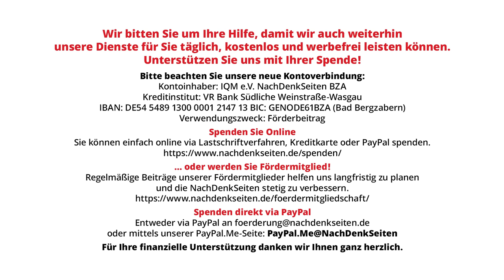Baerbocks mutmaßliche Lüge: Auswärtiges Amt kann nicht einmal sagen, wo und wann sie das Video sah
Der Skandal um die mutmaßliche Lüge der deutschen Außenministerin beim Demokratiefest in Berlin am 26. Mai zieht immer weitere Kreise. Englischsprachige Medienportale haben begonnen darüber zu berichten und auch den Sprecher der israelischen Armee danach befragt, der die Version von Baerbock ebenfalls nicht bestätigen wollte. Selbst Grünen-nahe Zeitungen wie die taz, fangen an, die Darstellung der Ministerin zu hinterfragen. Die NachDenkSeiten wollten folglich auf der aktuellen Bundespressekonferenz wissen, ob das Auswärtige Amt diesen im Raum stehenden Vorwurf der Lüge ausräumen und zum Zwecke der journalistischen Verifizierung darlegen könne, wann, wo und in Begleitung welcher weiteren Vertreter des Auswärtigen Amtes Baerbock das besagte „Vergewaltigung bei laufender Kamera“-Video gesehen hat. Die Antwort kommt einem Eingeständnis gleich.

Baerbock's alleged lie: Foreign Office can't even say where and when she saw the video

The scandal surrounding the alleged lie by the German Foreign Minister at the Democracy Day in Berlin on May 26 is spreading. English-language media portals have begun to report on it and have also questioned the spokesperson of the Israeli army, who also refused to confirm Baerbock's version. Even newspapers close to the Greens, such as the taz, are beginning to question the minister's account. At the current Federal Press Conference, NachDenkSeiten therefore wanted to know whether the Federal Foreign Office could dispel this accusation of lying and, for the purpose of journalistic verification, explain when, where and in the company of which other representatives of the Federal Foreign Office Baerbock saw the “rape on camera” video in question. The answer is tantamount to an admission.

Artikel veröffentlicht am: 06. Juni 2024 um 12:00

Hintergrund-Artikel (1. Teil zum 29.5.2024)

Bundespressekonferenz, BPK, NDS, NachDenkSeiten, Florian Warweg, Regierungspressekonferenz, Annalena Baerbock, Israel, Hamas, Terrorismus, Gaza